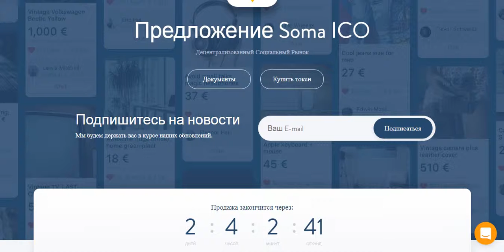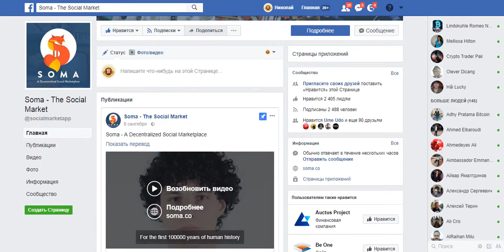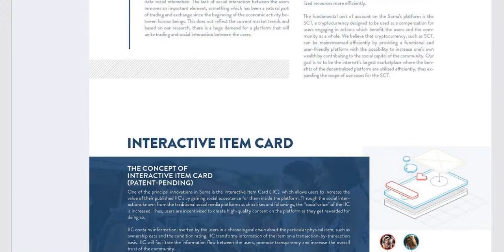[ICO] SOMA - революционная децентрализованная платформа!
[ICO] SOMA - это  децентрализованная платформа, которая облегчает торговлю внутри сообщества через систему, которая обеспечивает выгодное сотрудничество между членами сообщества.
Пользователям предлагается участвовать в действиях, которые принесут пользу другим членам и сообществу в целом, вознаграждая такие действия с помощью Soma  токенов